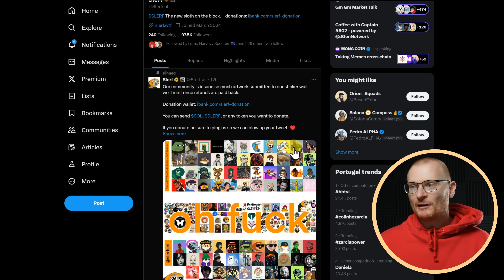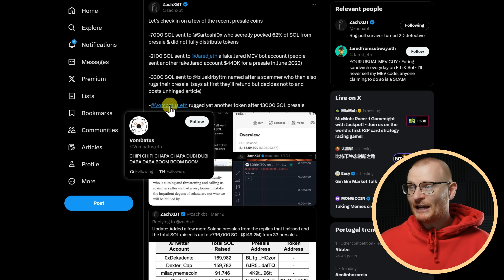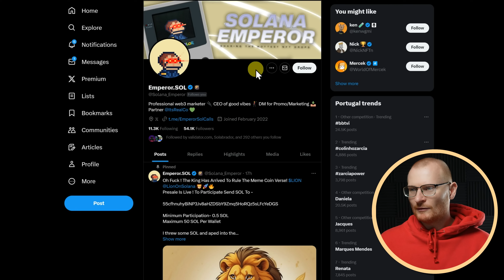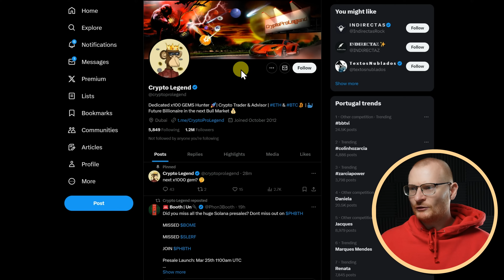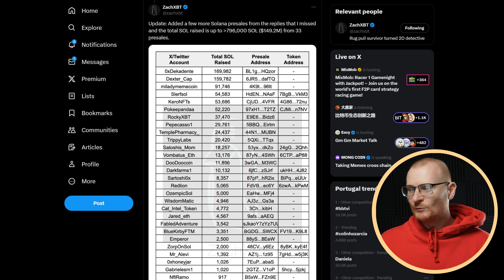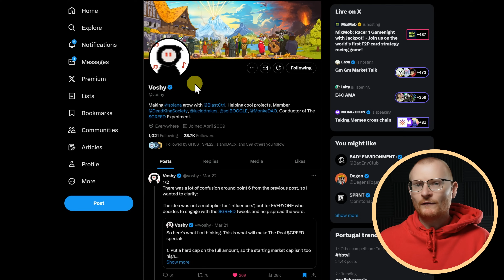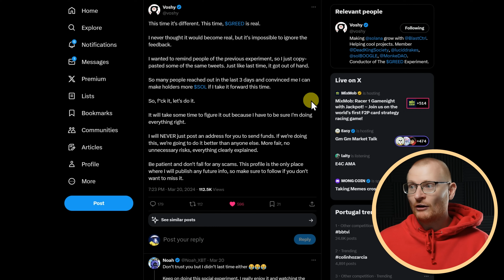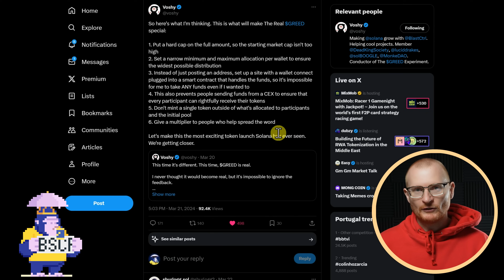Memecoins are Extracting Liquidity: Is This One Finally Different? $GREED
📺 Essential Videos 📺

⏰Timestamps⏰
00:00 Intro
 00:40 $SLERF
 00:56 Recent Presale Coins
01:55 MILK
02:35 $BOME
 03:03 $SNAP
03:20 $ZONK
04:00 Sol Mumies
04:36 $MIKE
05:04 Overview of Presales
 05:14 $GREED
06:13 Greed Experiment
07:45 Voshy's Tweet
09:59 Outro

⛓️ 🔗 Reference Links 🔗 ⛓️

Solana 👉 2coZyEDezNyzTvfAYkAJRZZGabsx4JtA8XFzXTLCCRN7